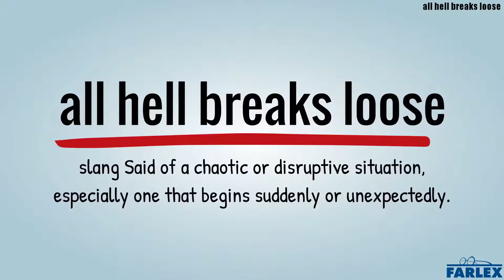all hell breaks loose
slang Said of a chaotic or disruptive situation, especially one that begins suddenly or unexpectedly. I'm just walking down the street when all hell breaks loose, and drivers start beeping and screaming at each other for no apparent reason. One guy pushed another at the bar and then all hell broke loose—that's why we left!